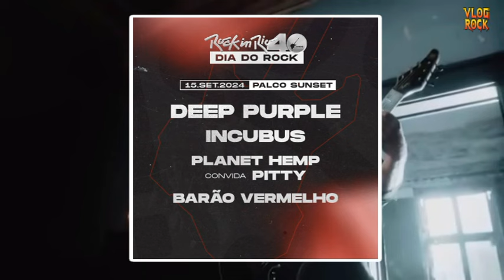ELOY CASAGRANDE NO SLIPKNOT, O ÚNICO DIA DE ROCK NO ROCK IN RIO, NOVO ÁLBUM DO PEARL JAM E+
Confira os lançamentos e notícias que ocorreram no mundo do rock e metal! entre Abril e começo de Maio de 2024.